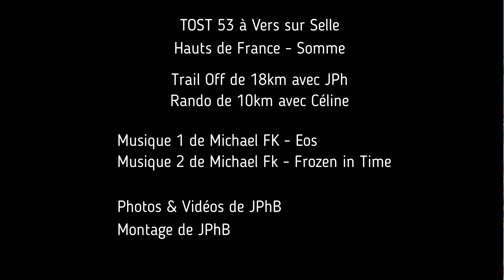TOST 53 à Vers/Selle - part2 (départ80 - 10/18km - Sam07/01/2023)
Musique 1 de Michael FK - Eos
Musique 2 de Michael FK - Frozen in Time

● My new single "Eos" is released today. This is a 3rd and the last concept version of the same songs you recognize from my releases "Helios & Selene", but reimagined..

Photos & Vidéos de JPhB
Montage réalisé par JPhB